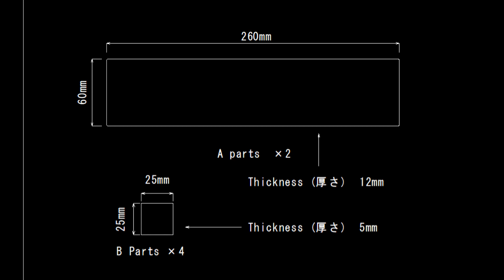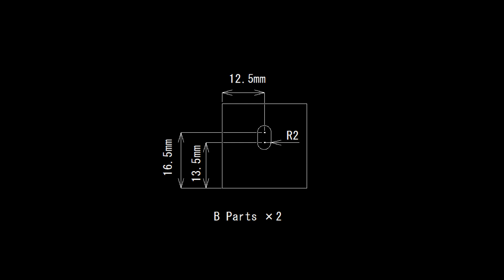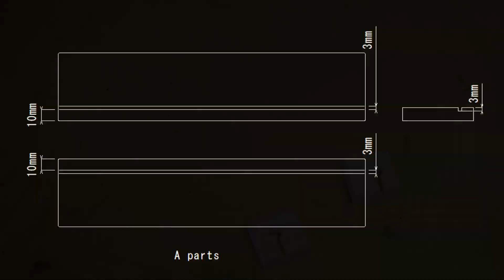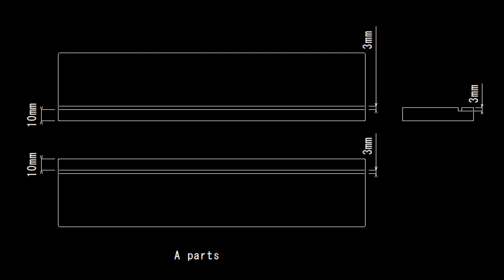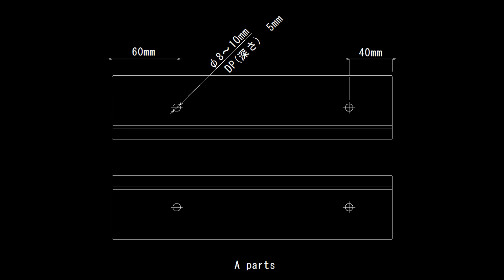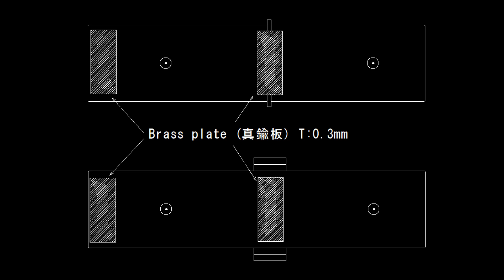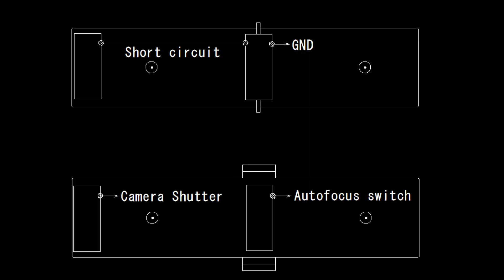Foot operated camera shutter release~カメラ用フットスイッチ（レリーズ）を作ってみた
オートフォーカスとシャッターの2つのアクションを操作することができるフットスイッチを作ってみました。
両手が塞がっていても、シャッターを押すことができます。